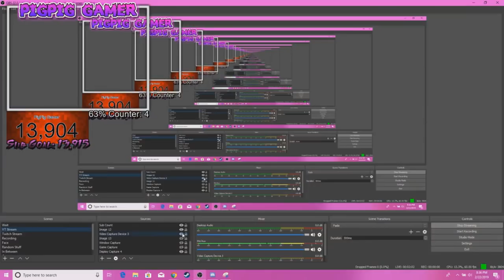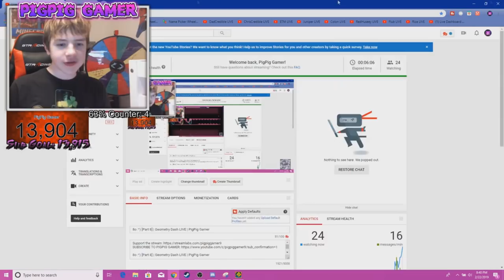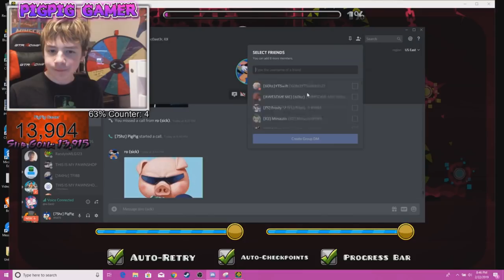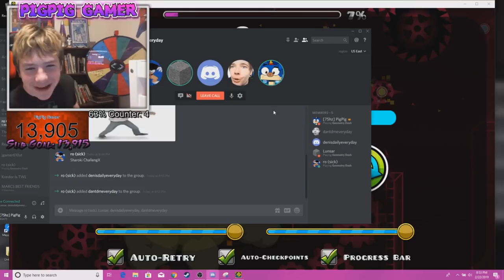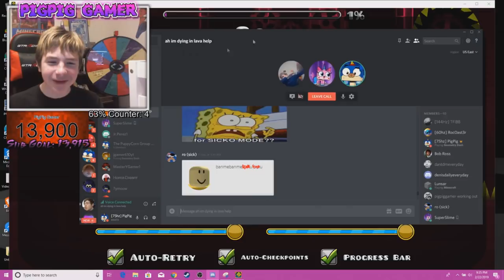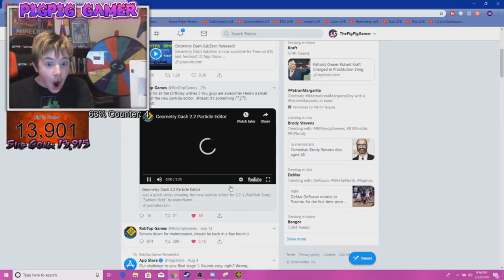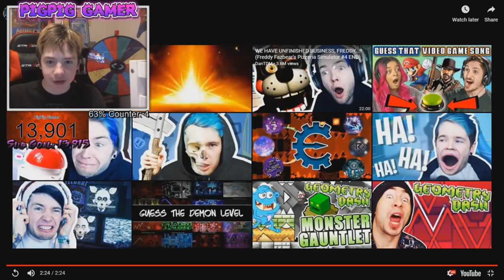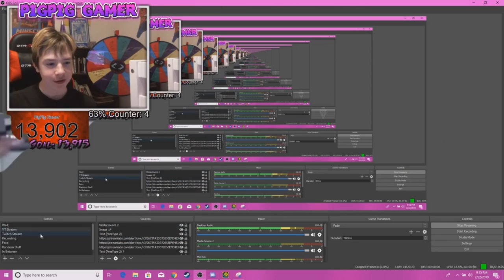NEW 2.2 VIDEO! (Geometry Dash STREAM HIGHLIGHTS)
Title ~ NEW 2.2 VIDEO! (Geometry Dash STREAM HIGHLIGHTS)

In today's stream highlights, we react to a NEW 2.2 GD VIDEO by ROBTOP himself and MORE! :D

I stream almost DAILY so it's definitely worth it ;)

Wanna friend me or play with me in games? Here are my IGNs!

My Geometry Dash IGN: ThePigPigGamer
My Minecraft IGN: ThePigPigGamer
My Roblox IGN: ThePigPigGamer

WHEN YOU JOIN, PLEASE READ RULES FIRST. THANKS!

Wanna check the hardest demons? Check out the hardest demons list at Pointercrate!

PC SPECS:
Edition: Windows 10
Version: v1803
Processor: Intel(R) Core(TM) i7-8750H CPU @ 2.20GHz 2.21 GHz
System: 64-bit
RAM: 16GB

WHAT I USE:
Thumbnails - Paint.NET
Monitor - ASUS Monitor
Laptop - Dell G7 15 Laptop
Microphone - Blue Snowball (Black)
Camera - Logitech HD 720p

FAQ:

Q: When did you start playing GD?
A: I've been playing the game ever since 1.8-1.9. My first video on the game was released November 1, 2016.

Q: Do you play other games?
A: Yes I do! I play Fortnite, Minecraft, and sometimes a RANDOM indie game!

Q: What's your hardest demon?
A: 8o by Zobros and Etzer

A: I am 0 years old ( ͡° ͜ʖ ͡°)

A: JOHN CENAAAA